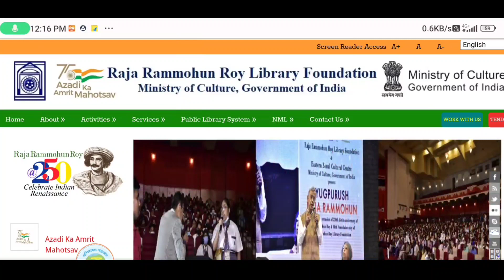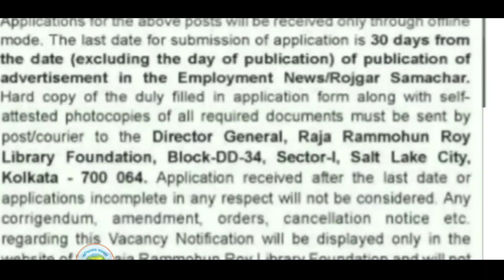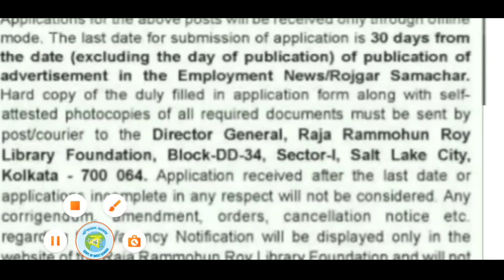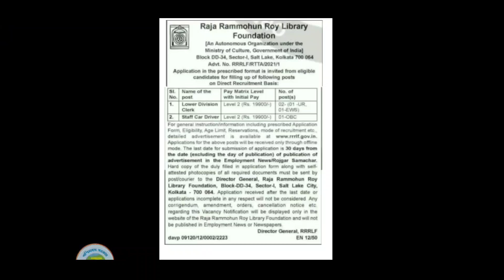সরকারি লাইব্রেরিতে গ্রুপ সি পদে চাকরির বিজ্ঞপ্তি | West Bengal Librarian Group C Recruitment 2022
This video contains information about _etc follow our You Tube channel "Kolkata job report"